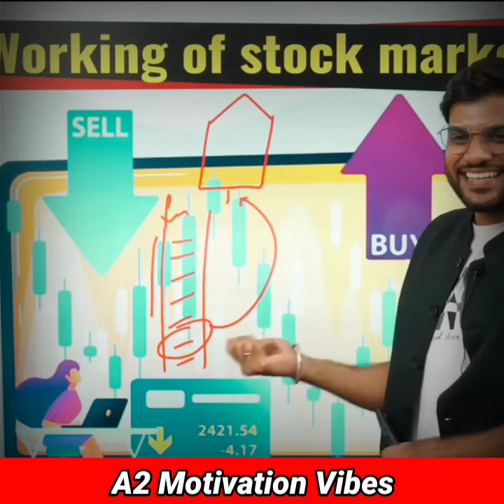Omg.. मन्दिर मे हुई ये विचित्र घटना 😱 देखना ना भूलें 🔥| A2 Motivation Vibes | Share Market Tips